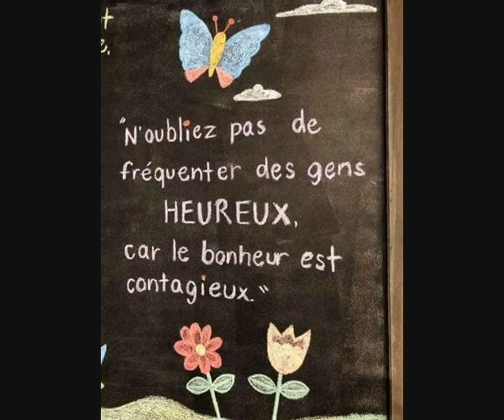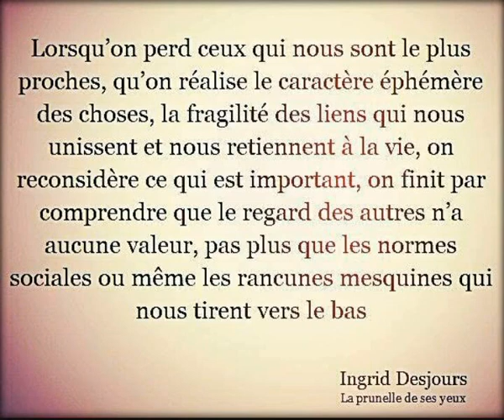Bye Ta'Jabone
Made in Mama Africa a l'immense tristesse de vous faire part de la disparition d'une de nos MIMA N'diogou Bâ. Nous lui rendons hommage dans cette petite vidéo et n'avons aucun doute sur le fait que même de l'au-dela, elle continuera à nous guider. ❤️❤️❤️